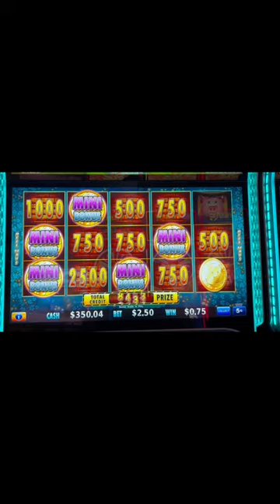14 MANSIONS! 270X!!! Huff n' more Puff MANSIONS Feature!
Channel with the most Huff n' more Puff bonuses on YouTube. Statistical analysis on over 1,000 Huff n' more Puff bonuses!